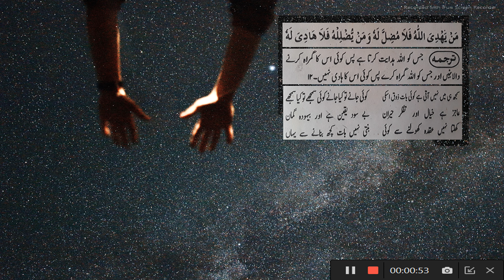I Love You God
You Love Me ? huh